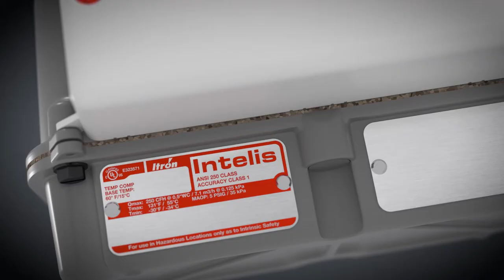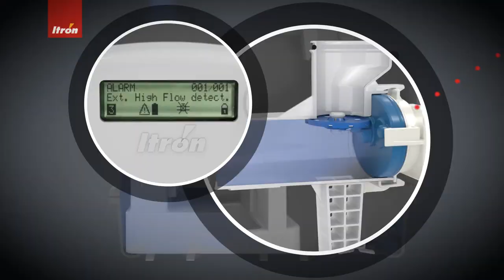Improving Gas Safety through AMI & Ultrasonic Metering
In the gas industry, nothing is more important than safety. Hear how Spire is using the latest in ultrasonic gas metering and advanced capabilities such as automatic gas shutoff and high flow detection to help keep its 1.7 million customers safer, warmer and happier.